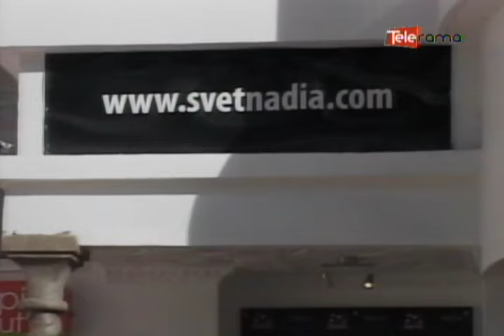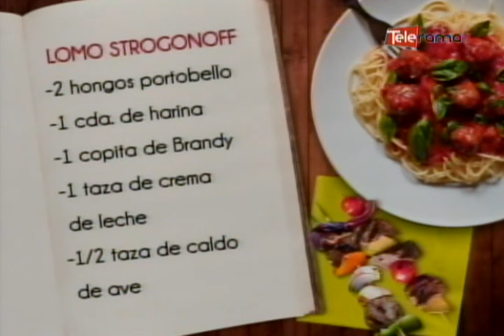Lomo stroganoff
Ingredientes:
1 cucharada de aceite
1/2 cucharada de mantequilla
1/4 de cebolla  perla
Paprika, sal y pimienta al gusto
3 medallones de lomo de res
1 taza de champiñones
2 hongos portobello
1 cucharada de harina
1 copita de Brandy
1 taza de crema de leche
1/2 taza de caldo de ave (opcional)
Para la Acompañar:
1 yuca
1/2 taza de choclo dulce
10 vainitas

Preparación:
PASO 1. Calentar una sartén y agregar el aceite y la mantequilla a disolver. Rehogar la cebolla picada y sazonar con paprika, sal y pimienta.
PASO 2. Agregar el lomo cortado en tiras y sellar, agregar los champiñones y los portobellos cortados en rodajas
PASO 3. Agregar el harina y envolver el lomo y los vegetales en ella, desglasar con Brandy y cocinar hasta evaporar el alcohol. Agregar la crema y si es necesario una pequeña cantidad de caldo, dejar hervir y rectificar la sazón.